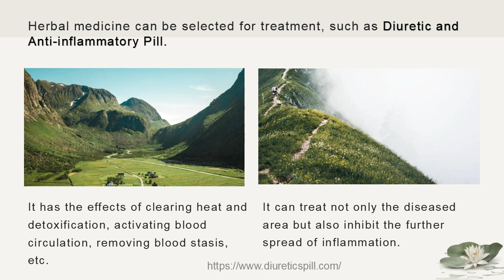Some Tips Help You Cure Chronic Epididymitis Quickly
Epididymitis is a common disease of young men. Some tips can help cure chronix epididymitis quickly besides drugs.